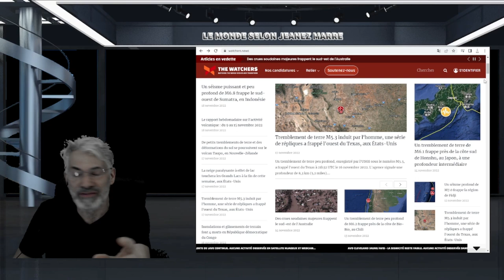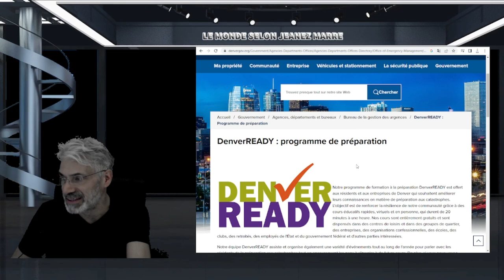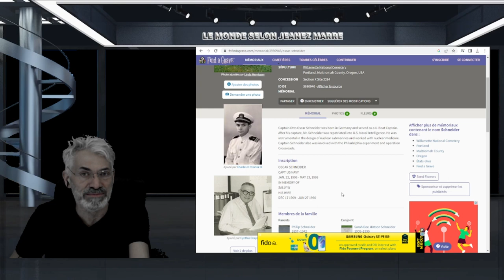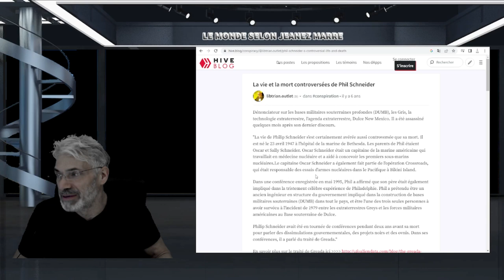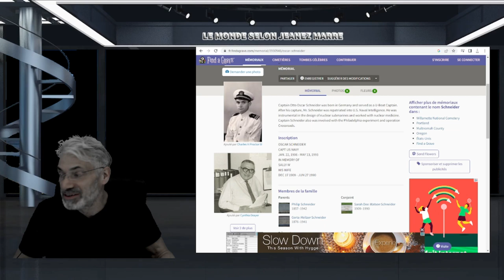MESSAGE IMPORTANT À TOUS; PRÉPAREZ-VOUS C'EST PIRE QUE VOUS POUVIEZ L'IMAGINER.